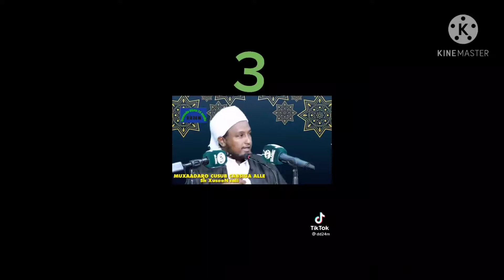waxaa loo balan qaaday